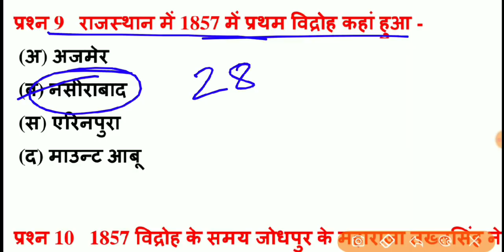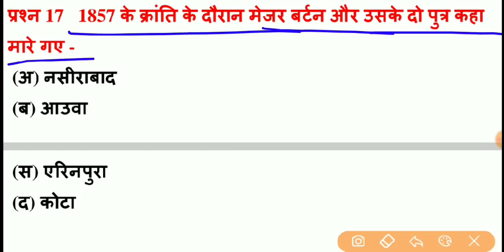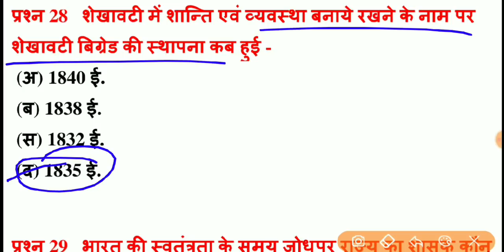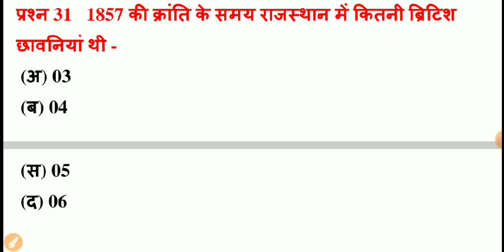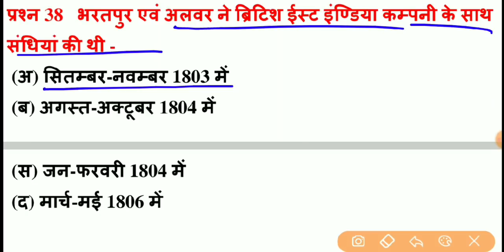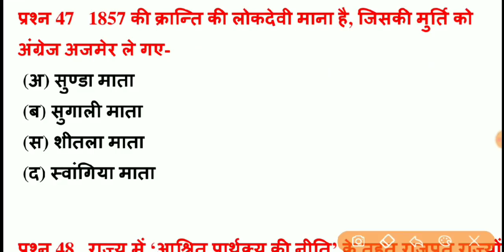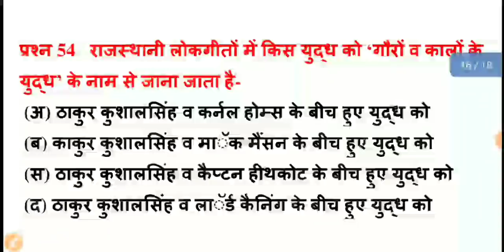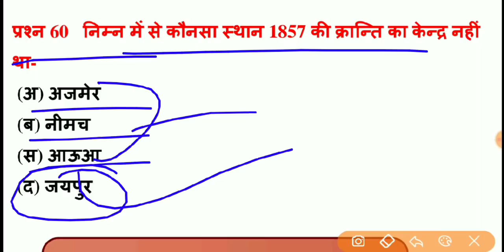राजस्थान में 1857 की क्रांति के टॉप 60 प्रश्न // रटलो इन्हें // Rajasthan me 1857 ki Kranti Question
Hello दोस्तों,  राजस्थान में 1857 की क्रांति से संबंधित आज मैं आप सभी के लिए top 60 प्रश्न लेकर आया हूं जो आपकी परीक्षा के लिए अत्यंत महत्वपूर्ण प्रश्न है इन प्रश्नों को रट ले और चैनल को सब्सक्राइब जरूर करें l